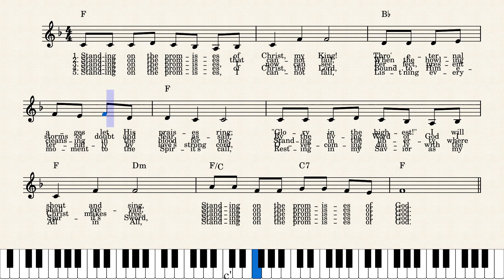Standing on the Promises lead sheet - F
Lead sheet version of this tune in the key of F